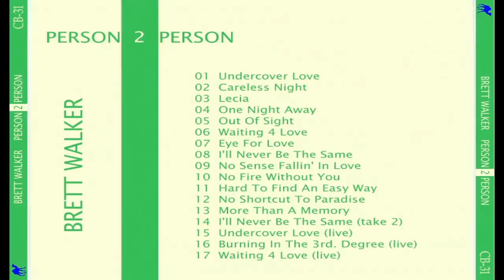BRETT WALKER- Undercover Love (AOR)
BRETT WALKER - Person 2 Person [unreleased] (1989)